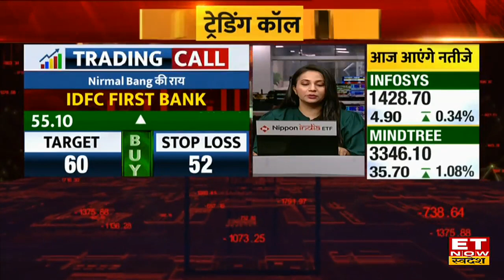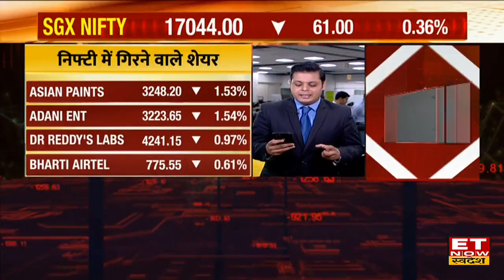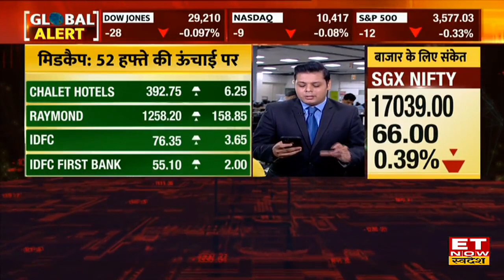IDFC First, Ultratech Cement Share समेत जानें किन Top 10 Stocks में Intraday Trading के मौके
Share Market में इंट्राडे ट्रेडिंग की लिए जानिए 10 बड़े Stocks जिनसे मिलेगा शानदार मुनाफा।